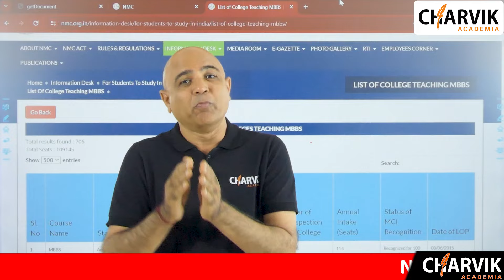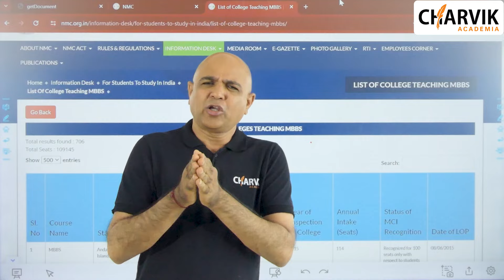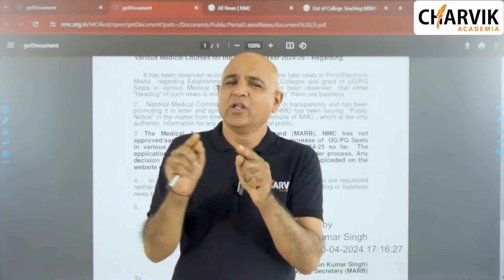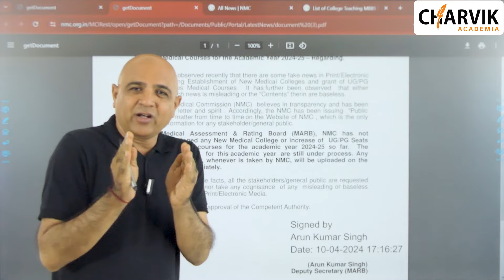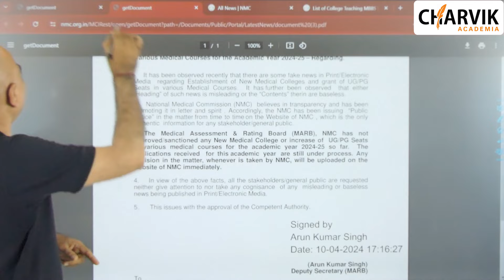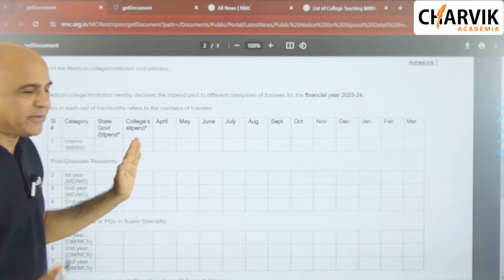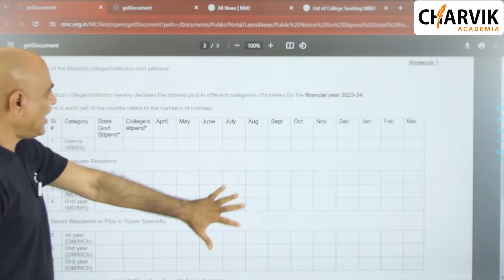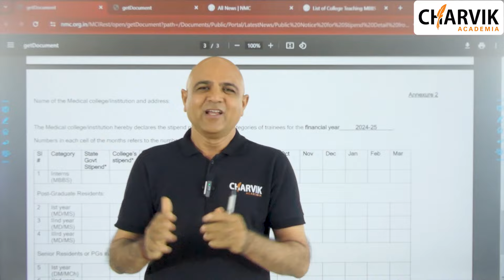Big Update by NMC | Good News for NEET 2024 Aspirants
Charvik Academia

 / charvikacademia.  .